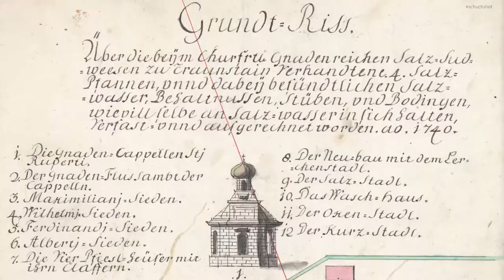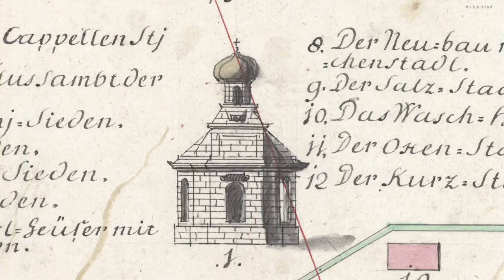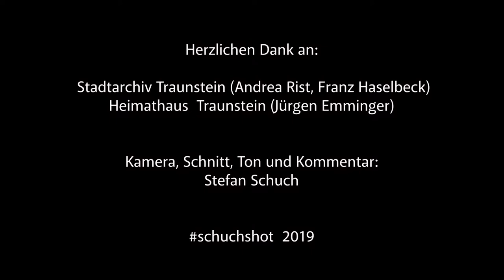Die Saline in Traunstein - 3. Teil: Die Salinenanlage (Rev.Vers.)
1619 wurde die Traunsteiner Saline eröffnet, die bis 1910 in Betrieb war. Zum 400. Jubiläum der Salinengründung beleuchten diese Dokumentationen verschiedene historische Aspekte, beginnend bei der Soleleitung – der ersten Pipeline der Welt – über die Holzgewinnung und die bauliche Anlage der Saline bis hin zum Leben der Salinenbeamten und -arbeiter.

Der dritte Teil dieser Dokumentation beschäftigt sich mit den Gebäuden der Salinenanlage.